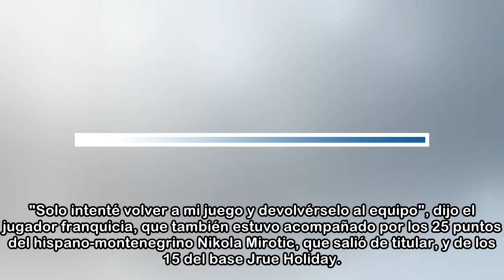ACB.COM - ¿Qué ha pasado en la NBA? Toronto frena las intenciones de Boston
Artículo¿Qué ha pasado en la NBA? Toronto frena las intenciones de Boston La defensa de los Raptors frenó las ganas de los Celtics de conseguir el primer puesto y salvo sorpresa ese lugar se lo quedar...